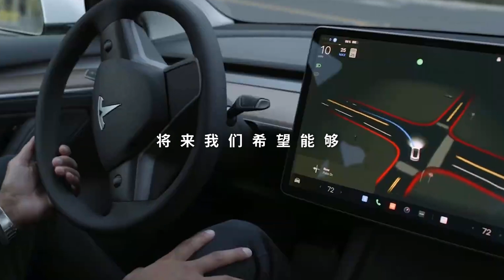兄弟們頂起來！讓我們一起見證特斯拉AI day 2022！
拭目以待！讓我們一起見證特斯拉AI day 2022！